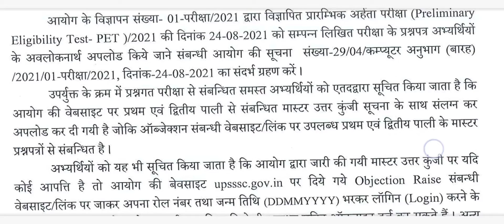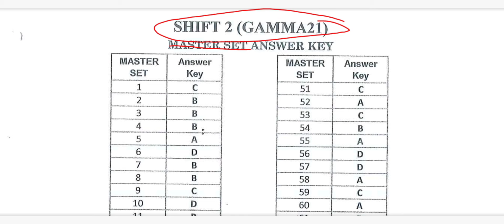UPSSSC PET OFFICIAL ANSWER KEY 2021 ALL SHIFT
Upssscpet master answer key
Upssscpet answer key 24/08/21

➡️➡️Download office answer key of pet